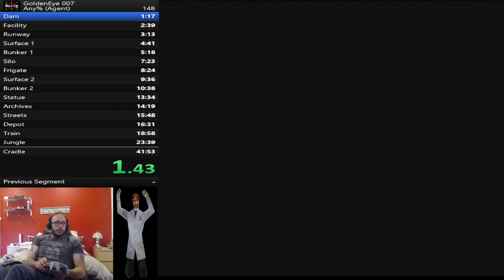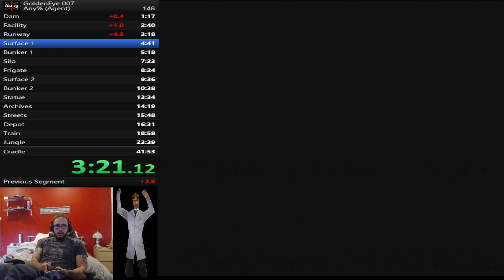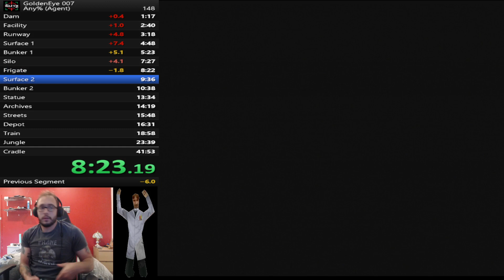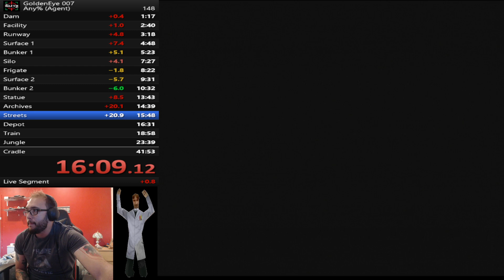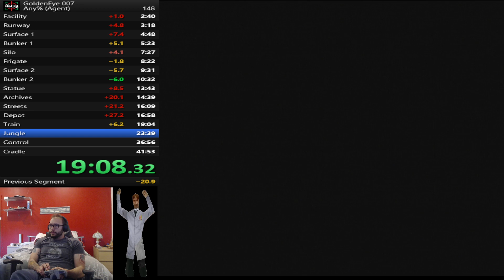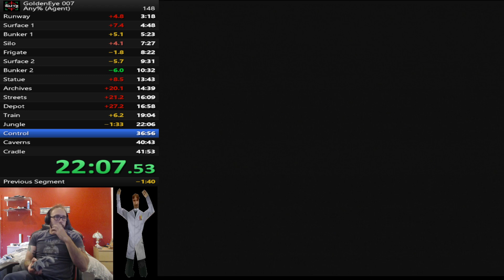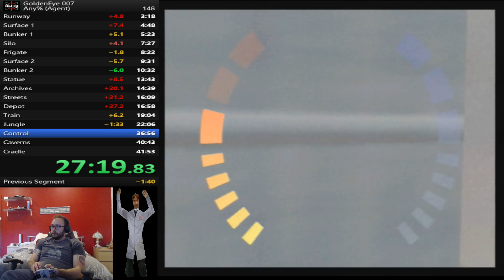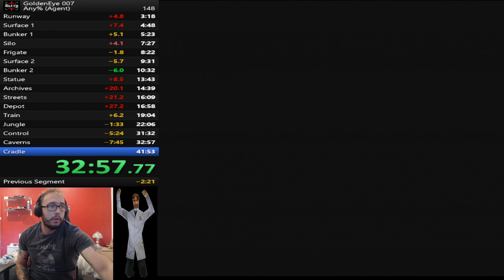GoldenEye Agent 37:29